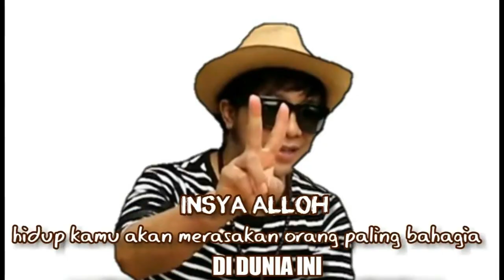PAGI2 NGULI MUAT BOTO III inilah indonesia Rp.70.000 ribu /hari